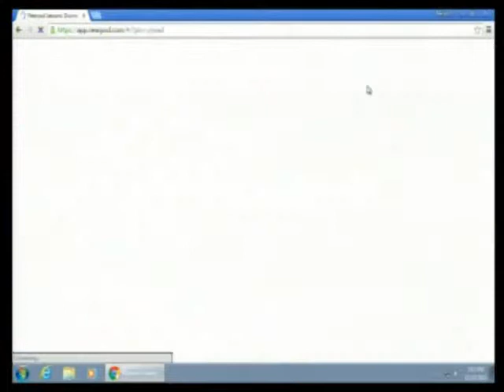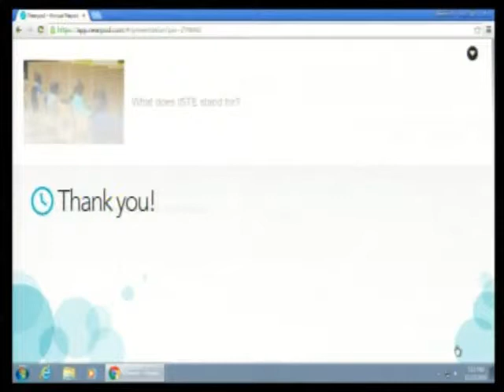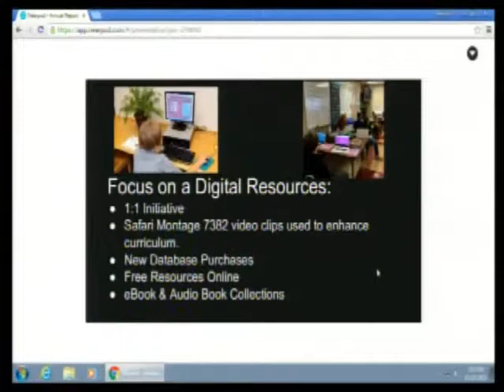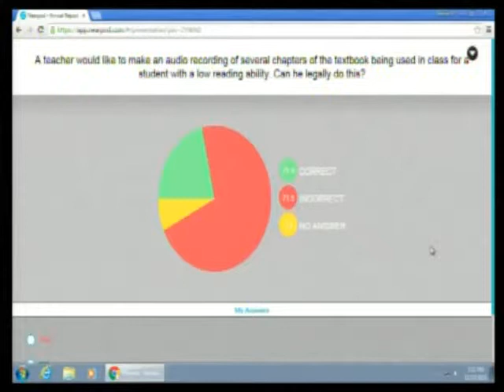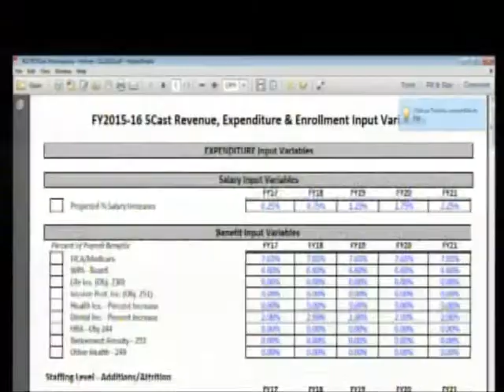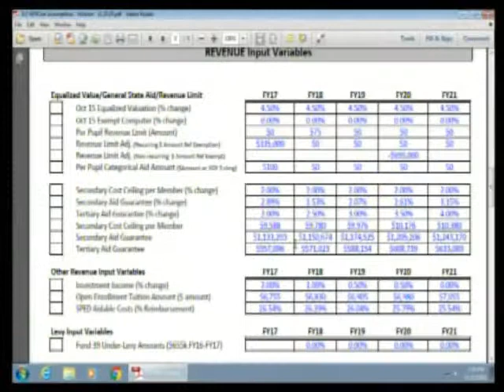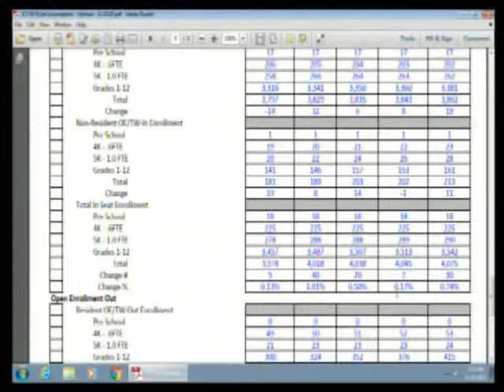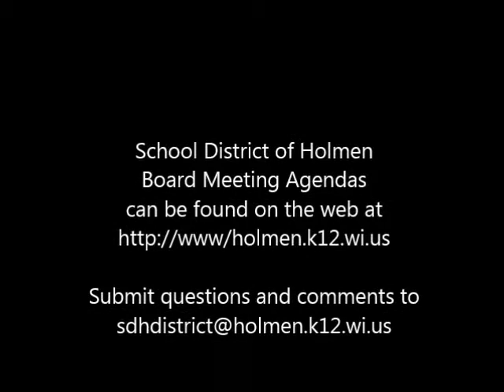11 23 15 Board Mtg Recording